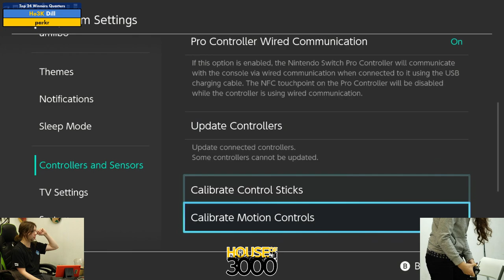Xeno318 Top 24 Winners Quarters Dill vs parkr